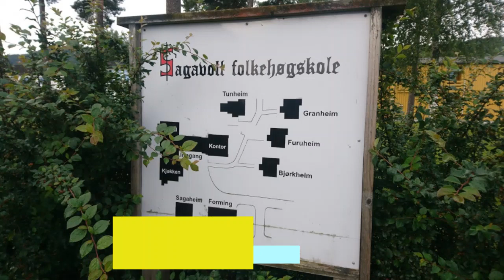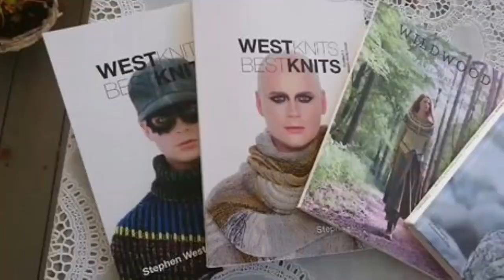Utfordring til strikkende elever ved folkehøgskoler/internatskoler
Er du elev ved en folkehøgskole eller en form for internatskole og strikker? Her er en utfordring til deg! Send inn bilder eller video til oss i Strikk paa landet, for vi vil gjerne se hva dere strikker og kanskje inkludere noe av det i en episode. Ta kontakt med @meretebaae på instagram.